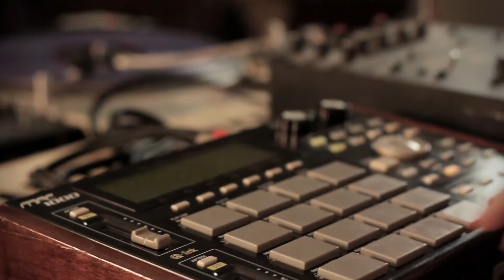The Extremities (Fresh Kils & Uncle Fester) - Got 5 (Forever)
Another incredible live turntable/MPC mashup from The Extremities boys Fresh Kils & Uncle Fester, seemlessly weaving elements of Da Luniz "Got 5" & Rihanna's "Umbrella" together. With great camera work and editing from the 40oz Heroes crew, we have ourselves another classic audio-visual spectacle.

Shot & Edited by Jawn Taboika for 40oz Heroes